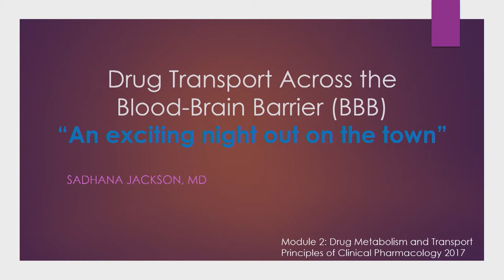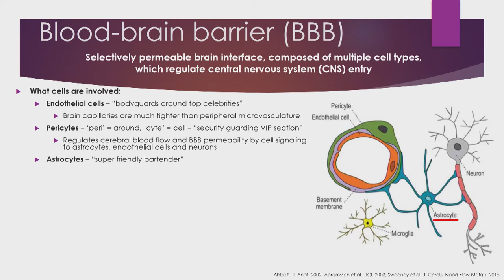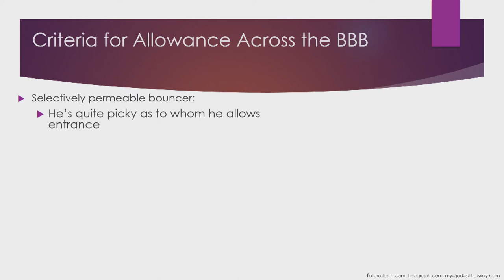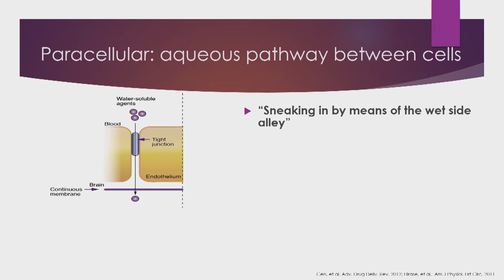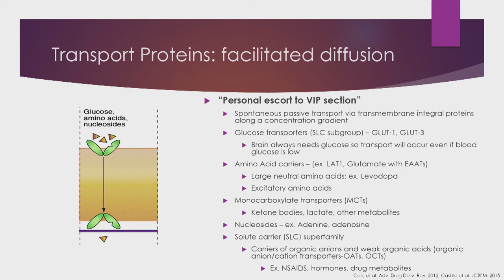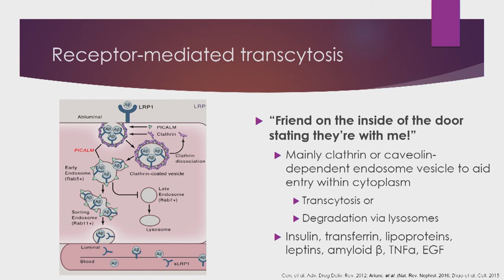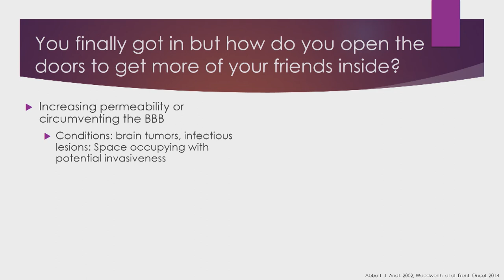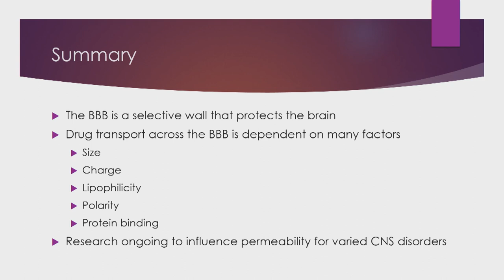Drug Transport Across the Blood Brain Barrier with Dr. Sadhana Jackson